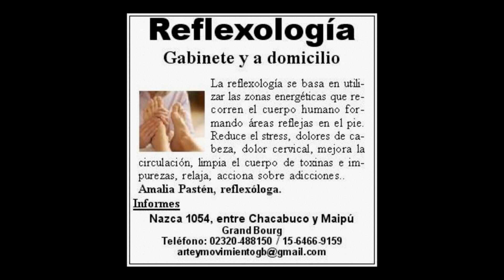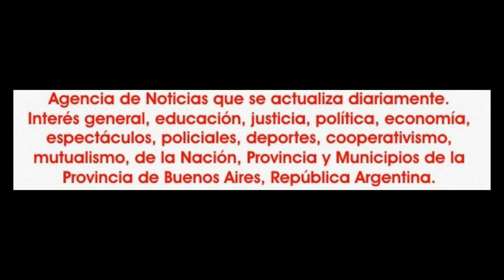2018-12-08. El Show My life is going. 03.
En la noche del sábado 8 de diciembre de 2018, la escuela de arte "Caridanceclass, que dirige Carina Barbosa, presentó su muestra anual del ciclo lectivo 2018, con un espectáculo denominado "El Show". Además de actuar los alumnos y profesores, se sumaron un conjunto de artistas, que le dieron altísimo vuelo a la propuesta artística. Realmente acertada la elección del nombre, fue un show en todos los sentidos donde el público disfruto de una velada realmente espectacular. Esto aconteció en el teatro de la Asociación Italiana de San Fernando. El publico que asistió, se retiro satisfecho en plenitud, con ganas de mucho más. Por un lado los alumnos de Caridanceclass, exhibiendo lo aprendido a lo largo de esta temporada. A ello se sumo una heterógenea gama de artistas invitados. Tales los casos, LC Dance Mix, Diana Pedace, recientemente recibida además de bailarina, de profesora de danza jazz. La salida a escena del cada vez más afiatado Ballet Azahar, que dirige Alex de los Santos de Farashat Estudio, contagiando la energía y vibración que producen sus bailes de dabke. Más una deslumbrante presentación de la Compañía de Arte Argentino, que dirige Rosana Ojeda, con cuadros de folclore de alto nivel que llevó a que el tiempo de su participación pasará muy rápido para el público. Otro gran número fue el de los cuadros ofrecidos por Dolores Lehmann y Facundo Zulbette, valiendo resaltar que Dolores hace muy pocos días se había coronado campeona nacional en el certámen de bachata del torneo "Latin Dance Cup". Y la gran atracción de "El Show", fue el actor y humorista Claudio Benítez, que con su personaje "Baila Morena", sedujo y conquisto a todo el público que vivió su actuación a pura carcajada y aplausos por doquier, sin dudas, justifico con creces el mote de rey del humor y a "El Show" le dio una vitalidad y alegría que el público lo disfruto con creces. Todo con una presentación y conducción de Néstor Velo Gonzalez que estuvo sobradamente a la altura de la exigencia, se movió con soltura y ductilidad en lo suyo. Cuando la propuesta artística lo vale, el público se atornilla a su butaca hasta el final y así sucedió el sábado para terminar en el saludo final con un prolongado aplauso para todos.. Sin dudas, "El Show", fue uno de los mejores shows del año que se han presentado, porque eso lo demostró la gente que aplaudió y ovaciono como pocas veces se ha visto en esta temporada y por algo se dice, que el soberano manda.